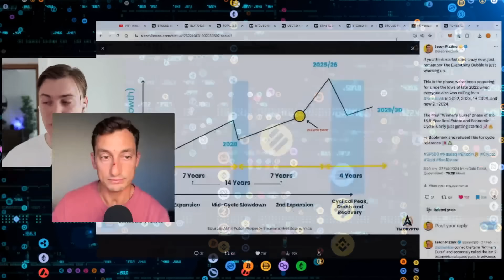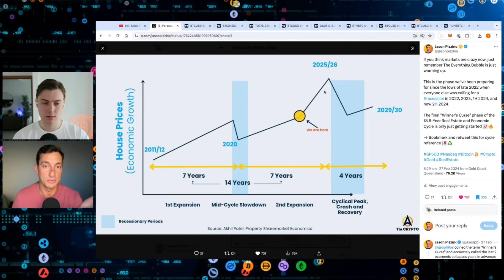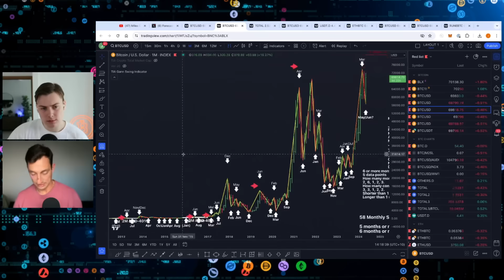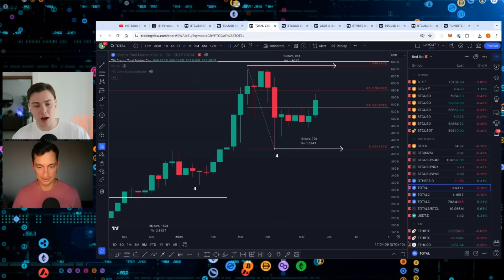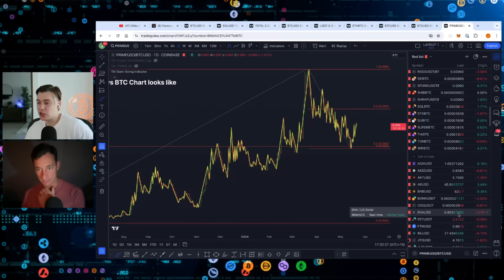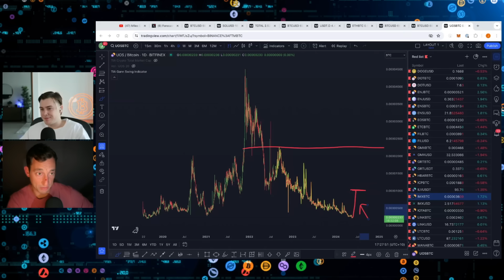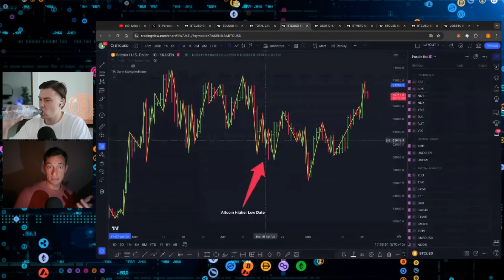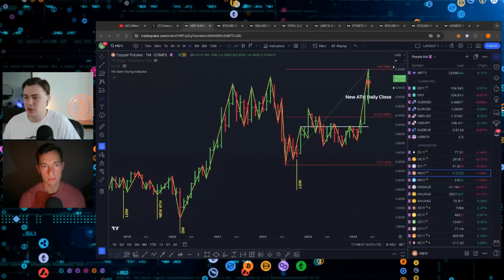You Only Have 🗒️ Days To Make Millions In Crypto! [LAST CHANCE]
In today's video, Jazon Pizzino joins us to discuss where we currently sit in the crypto altcoin cycle, answering the question of whether now is the time to buy, how we should prepare for the remainder of the cycle, how to exit, and which top crypto altcoins to buy this cycle!

Claim A 800,000 PEPE Airdrop On BloFin + Spin The Lucky Wheel To Win 50M PEPE! [NO KYC]

Topics Discussed:

-BTC
-Crypto market
-Crypto cycle
-Altcoin cycle
-Best altcoins
-SOL, WIF, RNDR, WIF, PEPE, FTM, NEAR, PENDLE, AR, ADA, ATOM, SEI, AIOZ, PRIME, IMX, BEAM, RON, UOS

0:00:00 - Intro
0:01:23 - Discussing The Macro Cycle + Bitcoin Technical Analysis
0:21:15 - Exit Strategy For Bitcoin And Crypto Altcoins
0:26:09 - How Much Time Is Left During This Altcoin Run?
0:31:22 - Altcoins + ALT/BTC Pairings
0:56:43 - Storing Your Crypto Wealth
1:09:40 - Outro